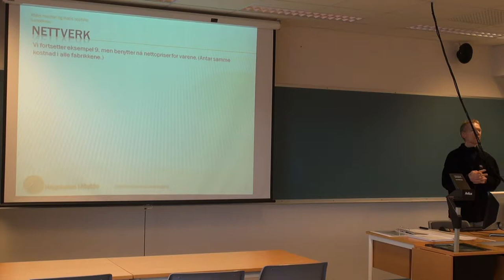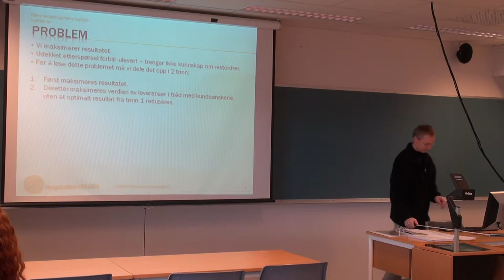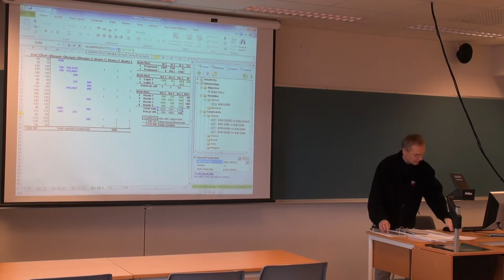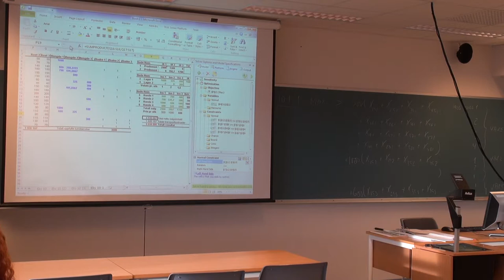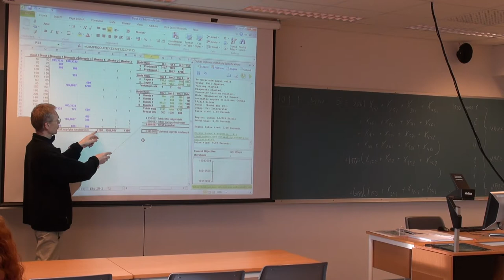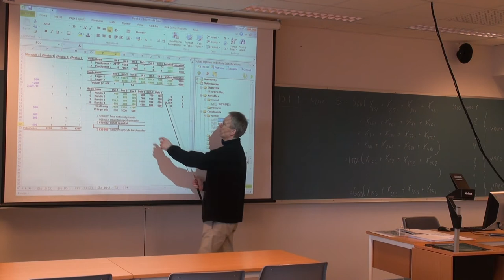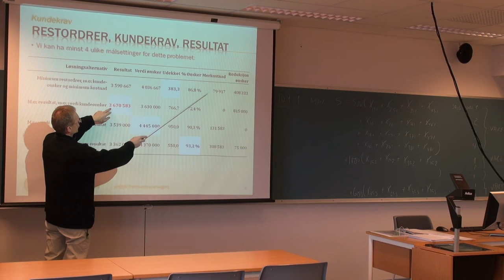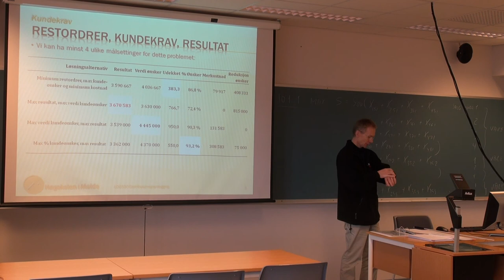109 Forelesning LOG530 (4. feb. 2014)